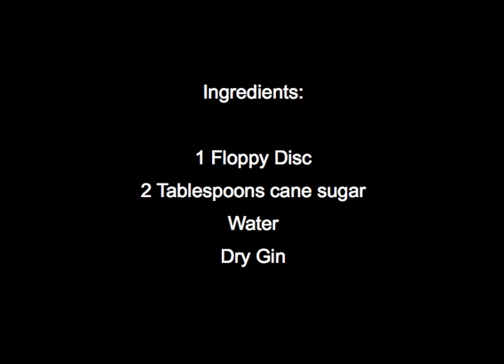FloppyTrip_HowTo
A project by IOCOSE